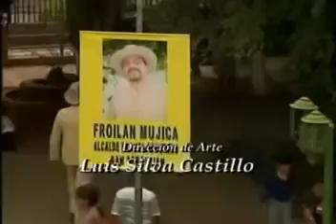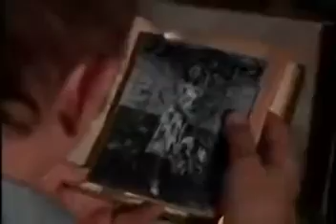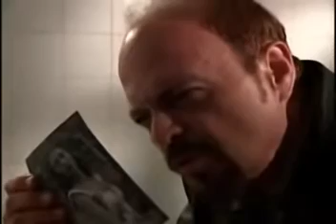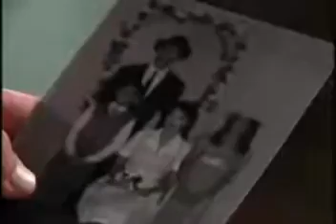La Llorona - Archivos Del Más Allá